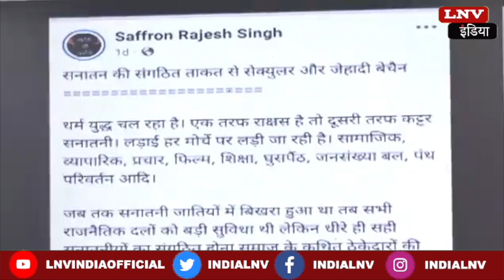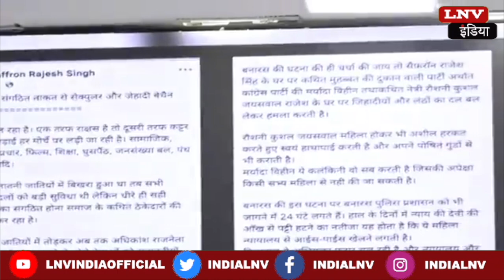Alka Lamba ने शैफ़रन राजेश सिंह के बारे Varanasi DM और पुलिस प्रशासन से पूछें सवाल !